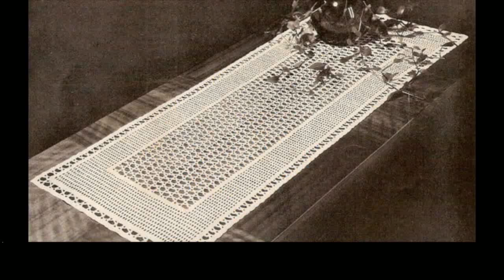crochet table runners easy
More Tags:
baby crochet patterns
crochet baby hat
crochet braids hair
crochet crowd
crochet flower
crochet headbands
crochet monokini
crochet poncho
crochet slippers
crochet today
double crochet stitch
granny square crochet pattern
how to crochet a scarf
slip stitch crochet